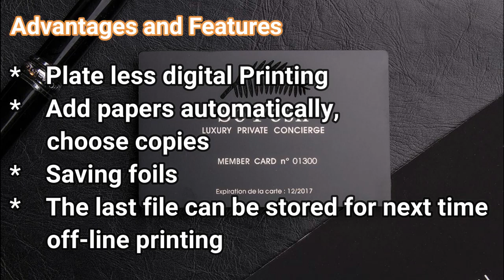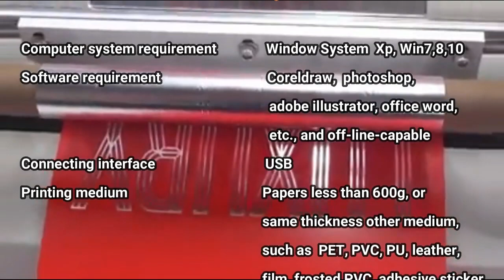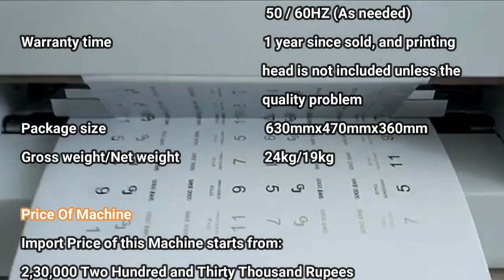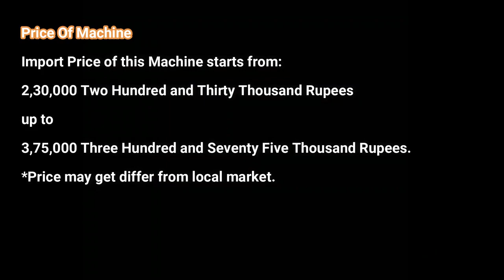AMD 360C Digital Foil Printer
Features

1, digital gold foil printer to achieve savings gold foil function.

2, the real USB interface output, more stable performance.

3, more than one automatic printing paper, positioning accuracy, can achieve color printing.

4, the global general software Coreldraw software output, easy to use.

5, the use of the best Japanese Roma brand high-precision thermal print head, quality assurance.

6, the motherboard uses a new intelligent CPU frequency control, so that the print head heat quickly, to extend the life of the print head.